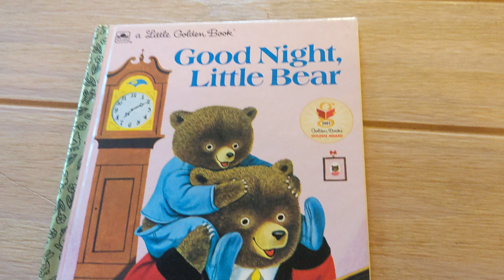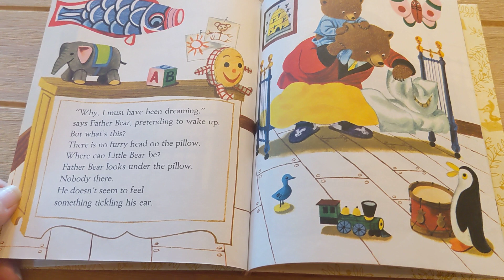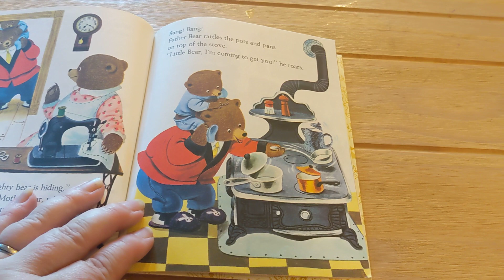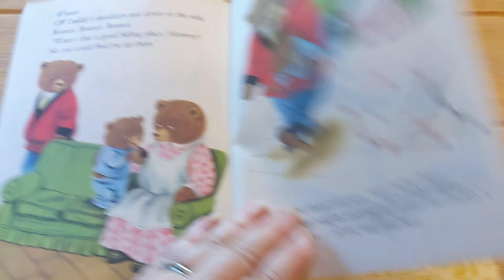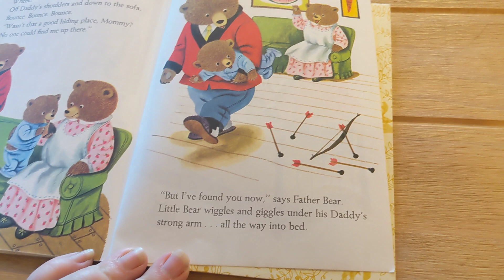Good Night, Little Bear